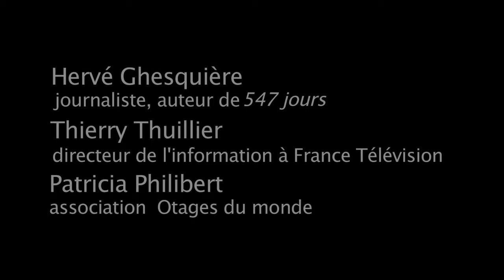Journaliste otage, le prix à payer partie 1/3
Dans le cadre de "Lire en paix 2012", la médiathèque Pablo Neruda à Malakoff reçoit Hervé Ghesquière, grand reporter auteur de "547 jours" chez Albin Michel,  Thierry Thuillier directeur de l'information à France Télévisions et Patricia Philibert pour l'association "otages du monde".